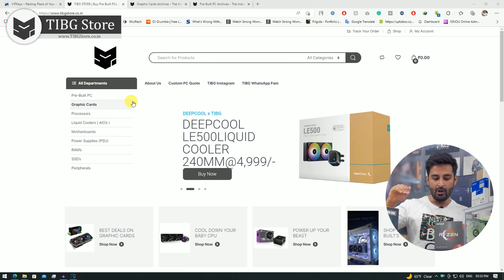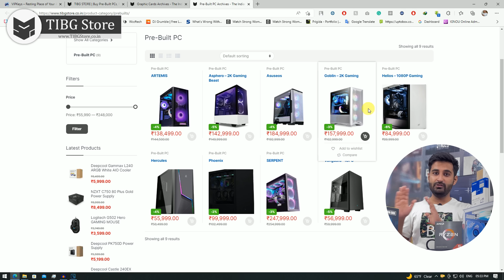BUILDING BEST GAMING PC UNDER 90,000/- Rs! 😍🔥